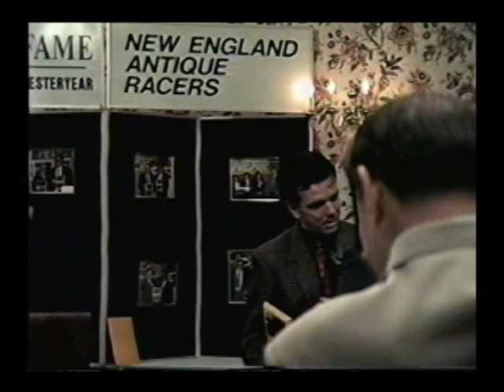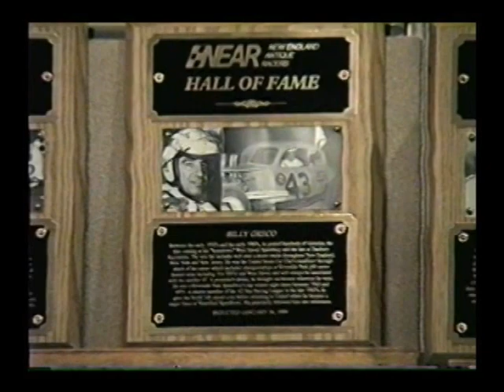A Tribute to Billy Greco, part 2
A Tribute to Billy Greco by Tom Ormsby; part 2; special thanks to Ken Miesenhelder's - KGM Video and Photo Contributers: Dave Dykes, Tom Ormsby, Pete Zanardi, Dick Mills and Billy Greco.